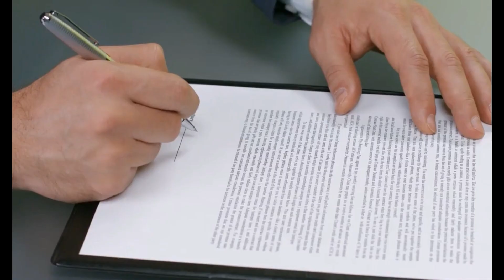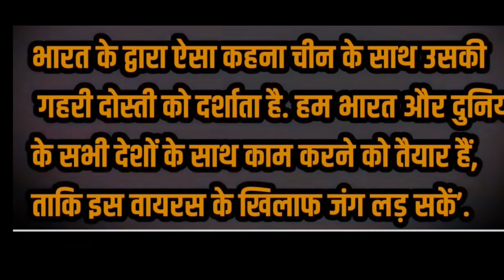Coronavirus ko lekar bharat ne badhaya hath